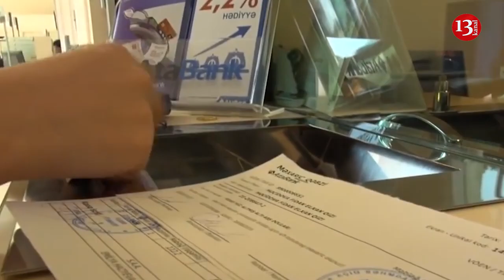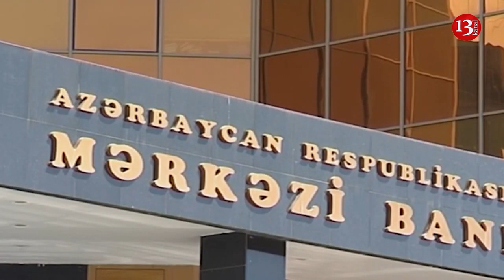SON DƏQİQƏ:"ATABANK" VƏ "AMRAHBANK" BAĞLANDI:Maliyyə baxımından ÇÖKMÜŞDÜLƏR